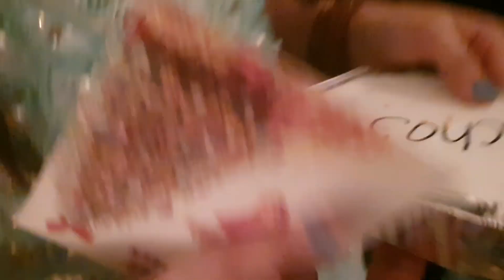Christmas ko Nederland's mein (Kerst Feest) bolte hain,Fijne Feest Dagen,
My Insta is 👆